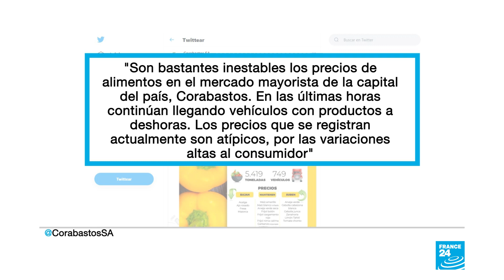Colombia: Bogotá siente el desabastecimiento de alimentos por bloqueo de vías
En Colombia, las manifestaciones que cumplen 11 días han generado bloqueos en varias vías del país, lo que ha impedido a productores y distribuidores de alimentos llegar a los grandes centros de abastecimiento como sucede en Bogotá, la capital.